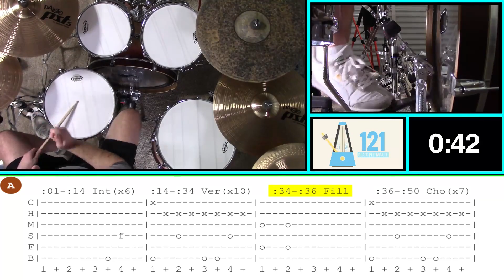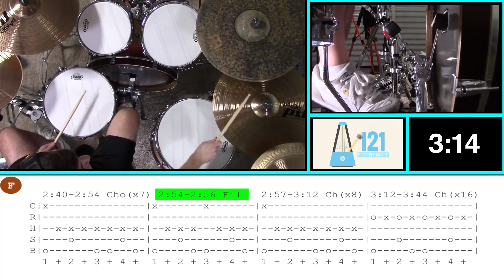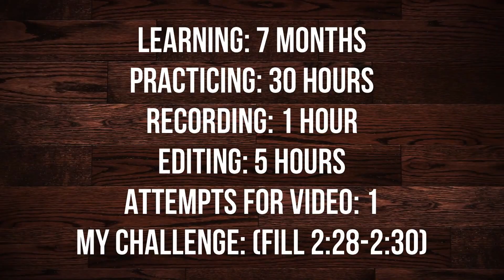Bon Jovi It's My Life (Drum Cover) by Praha Drums Official (6.a)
from the 2000 release - Crush

External drums played, recorded and mixed by:
Ryan Haggerty
Praha Drums Official (pronounced: pray-ah)